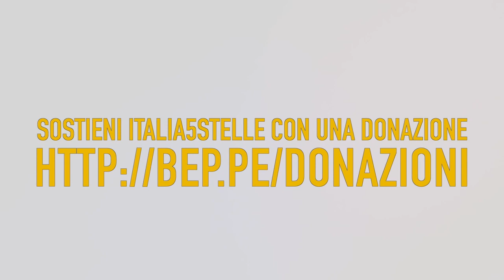Alberto Airola (M5S)